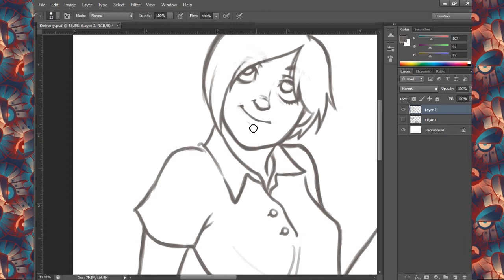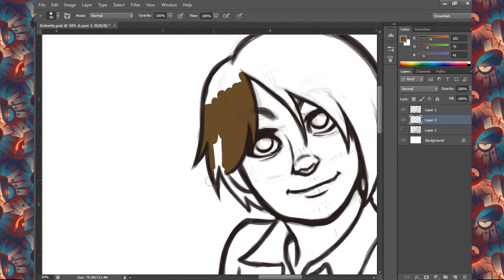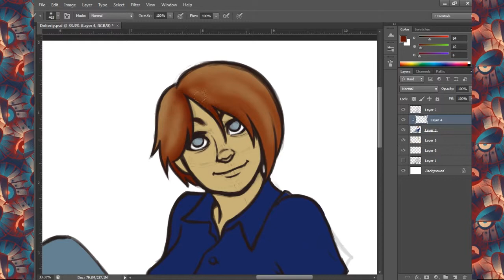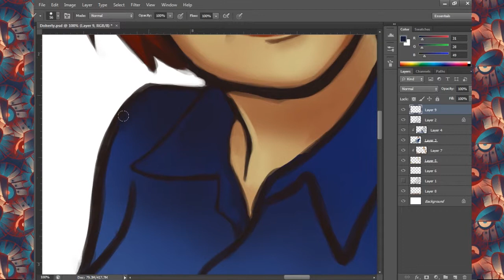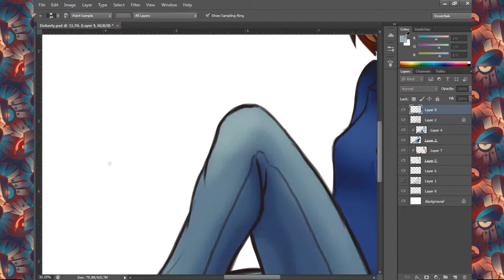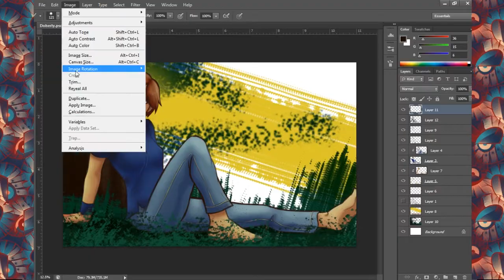Ant Draws 6 - Dreamlike Rest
Pretentious titles aside, how about pretentious backgrounds? How about pretentious uses of characters only TRUE FANS WILL RECOGNIZE? Is all art pretentious? This is a serious question and I think I need an adult.

"Cafe Budapest" by Zapac (feat. subdes2)